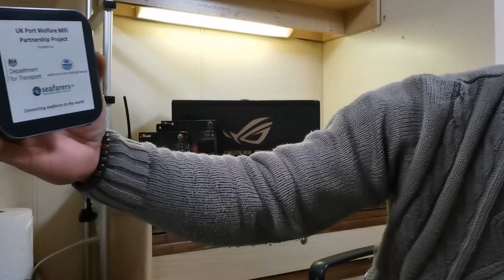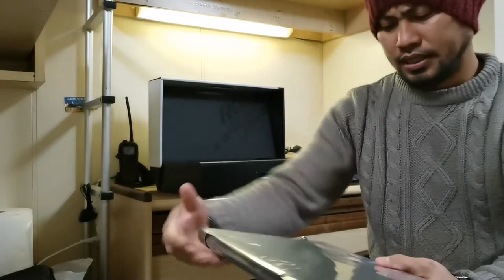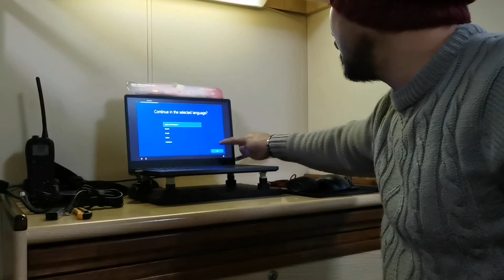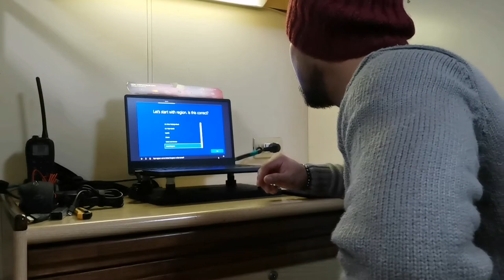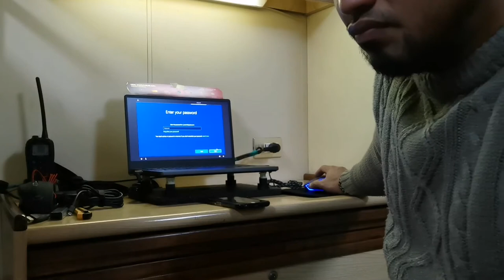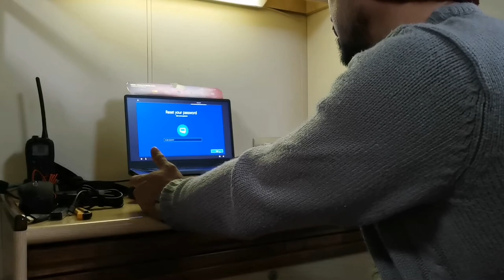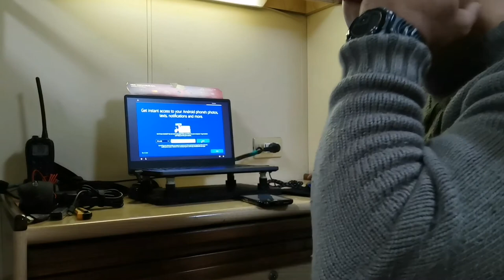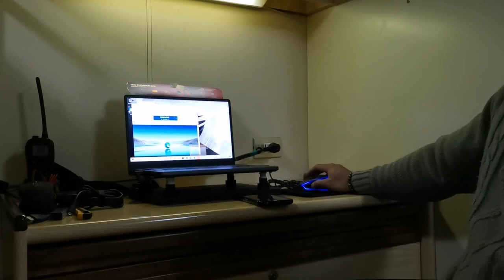ROG Laptop UnBoxing... My New Gadgets😍😍😍🇬🇧🇵🇭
My ROG😍😍😍